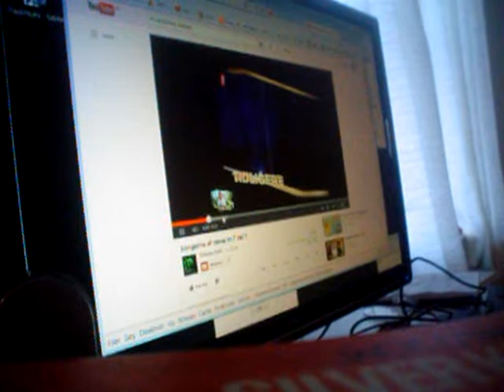NÅ SIMON FRIISENDA SKÆG, JA SIMON SPISER KAN DU ÆDE SKÆGGET
PAPAPAPA.
EN VIDEO MED SYNG HER OG DER. 1 MINU 38 SEKUNDER